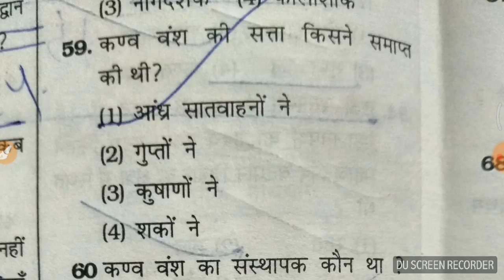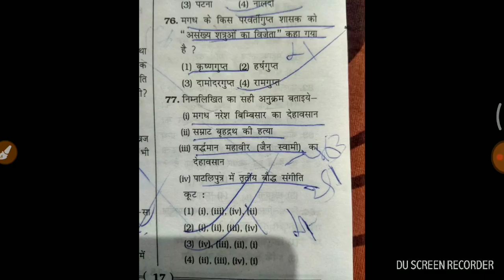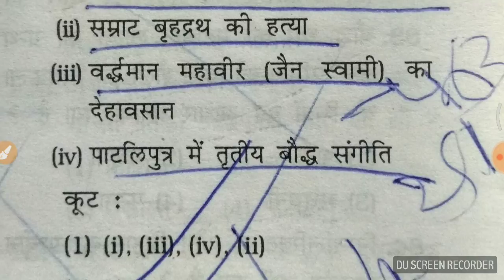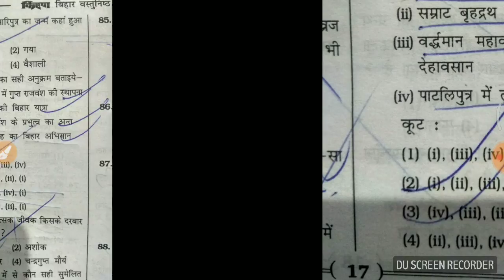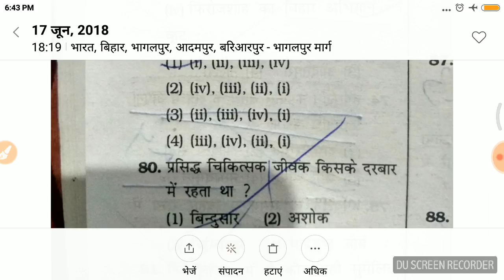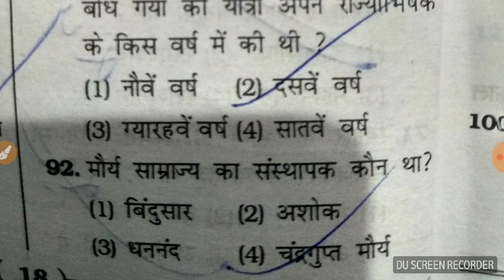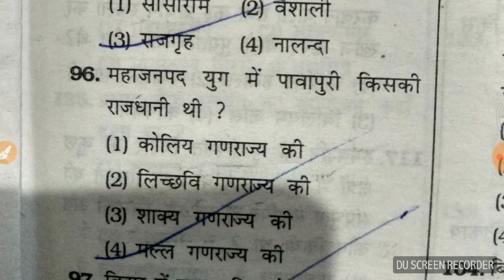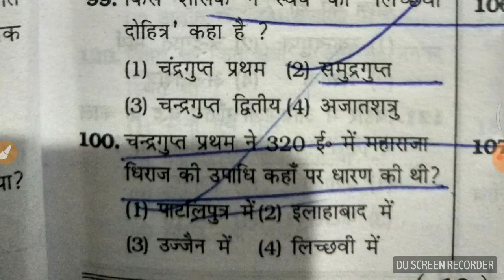Bihar special - बिहार के प्राचीन इतिहास के महत्वपूर्ण वस्तुनिष्ठ प्रश्नों का संग्रह भाग-2।